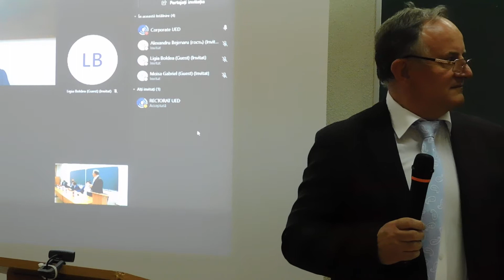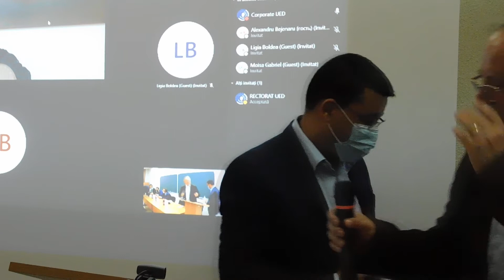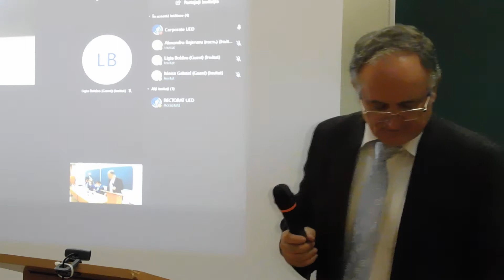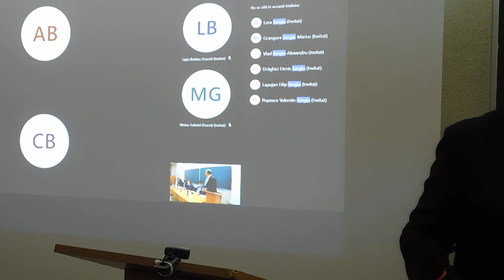Conferința Internațională de Istorie - la Lugoj - 17-18 09 2021 - ediția I - video 2A Adriana Weimer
Conferința Internațională de Istorie "Istorie locală și istorie națională în context european" - ediția I - la Lugoj - președinte: Constantin-Tufan Stan - Universitatea Europeană Drăgan - 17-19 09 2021 - live & foto & video Adriana Weimer